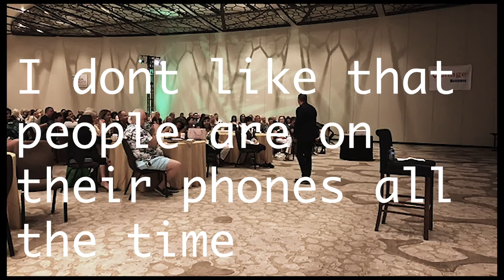[Two Minute Tuesday] THINK SOCIAL MEDIA SUCKS? #41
Today, we revisit Jared James Keynote speech at FLA 21 and his thoughts on social media. Jared is a great guy and you need to check out his stuff. Links will be down below:

Jared James

This channel will have plenty on real estate advice, motivation, and inspiration but more than that, this channel will show you how sh#t gets done within a real estate company gunning for the number ONE seat in the top 1 percent

Century 21 Beggins is among the elite holding a place in the top single percentile of worldwide real estate companies. The Beggins family has been leading the charge of prestige for more than 40 years! Jim, Vicky, Craig and Jeff Beggins have grown the company to what it is today based on one sentence, "How can I help you?" and doing just that.

Over the last 25 years, we have built a very successful real estate brokerage. We started with 1 office and just a few agents to 10 offices, over 400 agents and growing. Through all of this success we have seen and learned so many things. Nothing is more apparent today though, then the lack of transparency in the industry. Brokerages need agents. They are the gateway to the money and they will do whatever it takes.